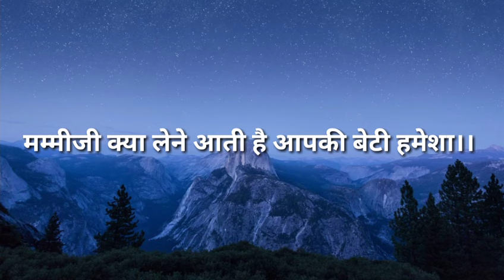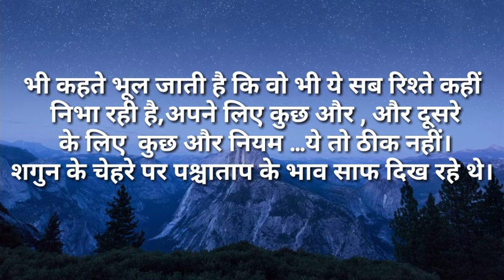suvichar/मम्मीजी क्या लेने आती है आपकी बेटी हमेशा |moralstories/hindistories